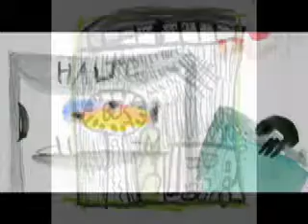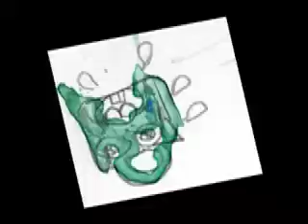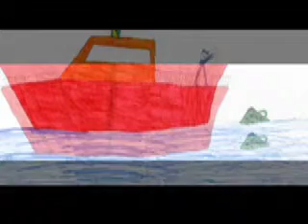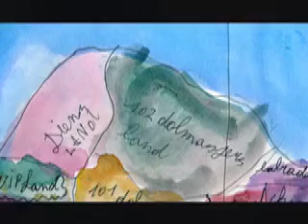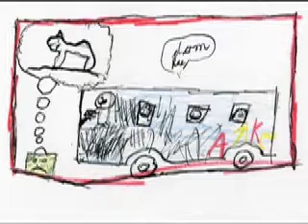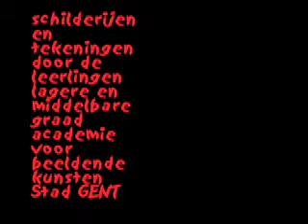KLEIN GROEN KOFFERTJE - Academie voor Beeldende Kunst Gent.2007.Bijlokehal.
Academie voor Beeldende Kunst Gent.Bijloke hal.Gent.Jeugdateliers Academie Gent.2007.video:Patrick Baele.